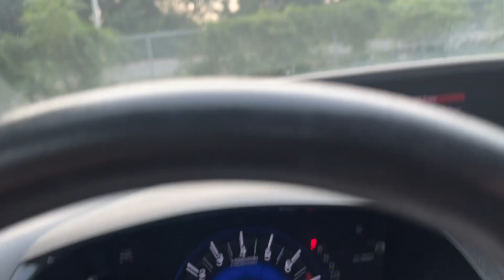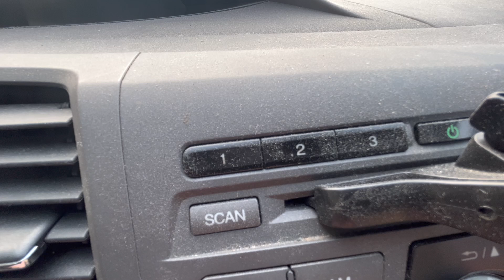Writing "Twang Banger" on a Frosted Strawberry Creme Cake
I was on a mission last week to write "Twang Banger" on a Frosted Strawberry Creme Cake for band practice, and that's exactly what I did. Apologies for my cake calligraphy skills, they have seen better days.